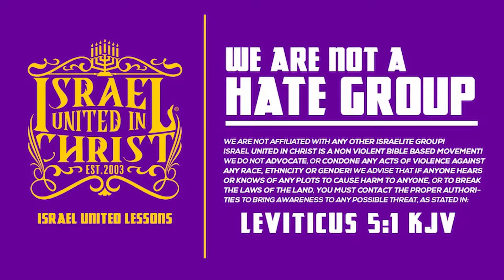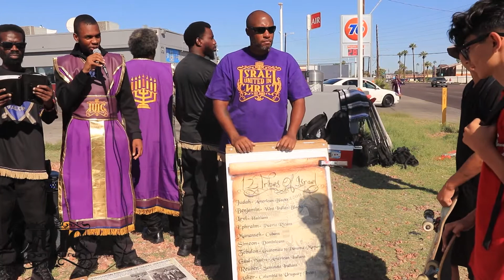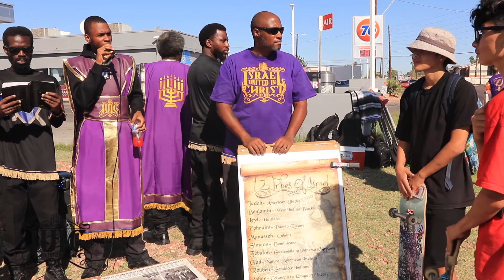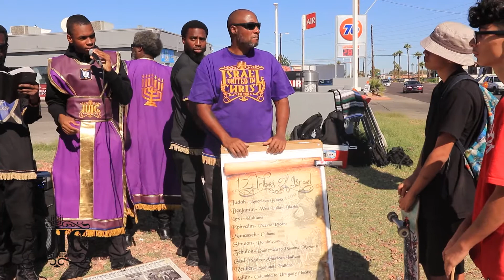The Israelites: True Heritage Revealed to Young Men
IUIC New Mexico School Info:
Contact Name: Soldier Nathan

Watch Live on Periscope at IsraelUnitedInChrist